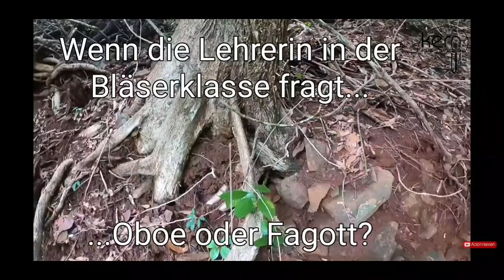Wenn Musiker 7 vs Wild anschauen Folge 2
Wenn Musiker auch Fans von Survival Formaten sind

Ausschnitte aus 7 vs Wild Panama Staffel 2
Link zum  Kanal von Fritz Meinecke: